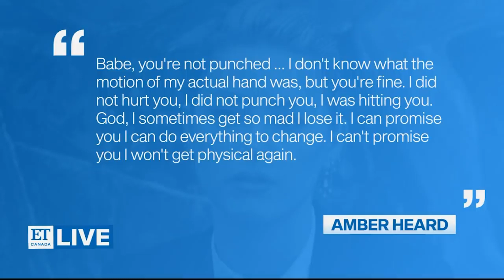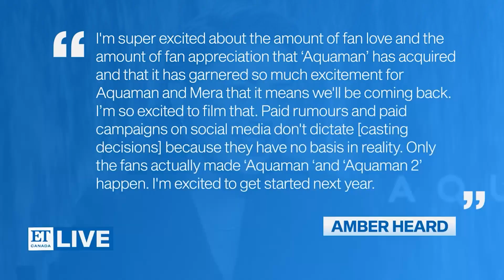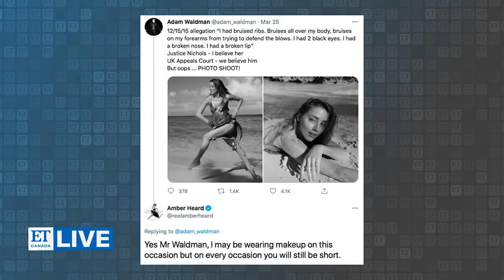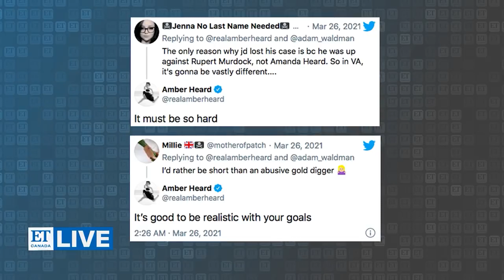Amber Heard Starts Lawsuit Vs Warner Bros. For Aquaman 2 Decision!!!? (Explained)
Amber Heard Starts Lawsuit Vs Warner Bros. For Aquaman 2 Decision!!!?
The situation with Amber Heard in regards to her very public battle against ex-husband Johnny Depp has led many in the public eye to turn against her. Mainly because in the beginning she was ‘very clearly’  via her statements. But then, things started to change when Johnny Depps started to provide evidence that she was the, repeatedly in fact. And as more information comes out people want Heard to be punished, including her losing her role as Mera in Aquaman 2. But Amber Heard isn’t aiming to let go of that role in any way. We’ll break it down for you.

And there you have it, everyone! A look at what might just happen with Amber Heard and her role as Mera in Aquaman 2! Do you think that Warner Bros will come to their senses and remove Heard from the role? Or do you think that they’ll continue to protect her and punish Johnny Depp as they did with him in the Fantastic Beasts franchise? What will be the ultimate fallout of this?